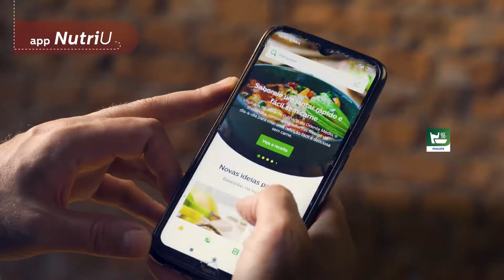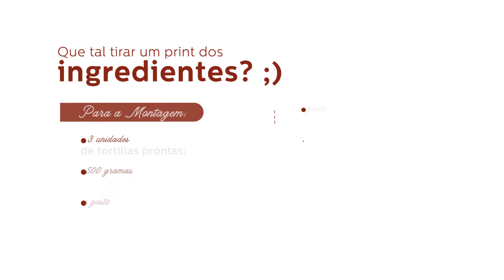Tacos de Verão – Chef Walita EP. 07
Se liga nessa receita que o Thales Peixe preparou na estréia dessa nova temporada de ChefWalita! Ela é a prova de duas coisas que você provavelmente não sabia: que a Airfryer Philips Walita vai muito AlémDaBatataFrita, e que o nosso app NutriU conta com receitas pra toda hora, inclusive receitas rápidas e próprias para os leftovers da geladeira!
Então vem com a gente acompanhar o Thales preparando esses deliciosos tacos de verão com camarão, guacamole e vinagrete!

INGREDIENTES:

500 g camarões rosa espremidos na hora
30 ml suco de limão espremido na hora
½ col chá pimenta moída na hora
1 col chá sal
3 tortillas de trigo
1 cebola roxa
100 g tomate-cereja
5 g coentro fresco
50 g alface
1 avocado
½ pimenta em flocos